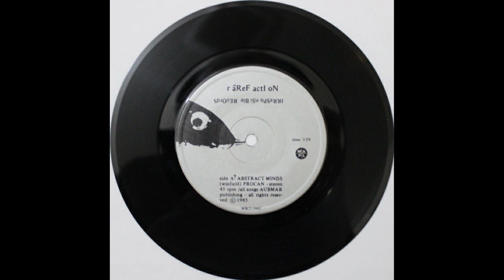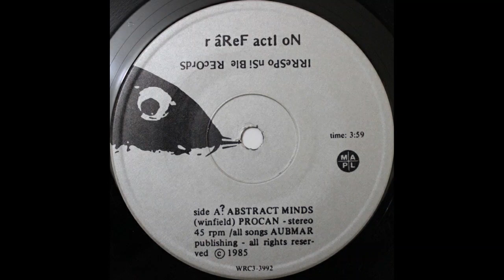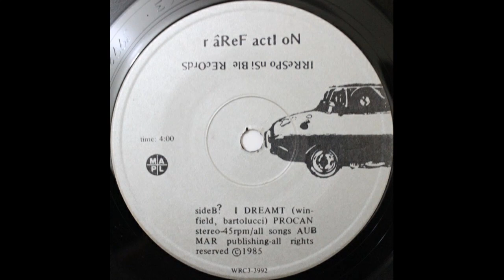Rarefaction - Abstract Minds, Canadian Pop 45rpm 1985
Rarefaction - Abstract Minds
Irresponsible Records, 1985

A-side. Rarefaction also released an LP on Jaffa Records (JAFFA001) in the same year. Both songs on this single appear on the LP.